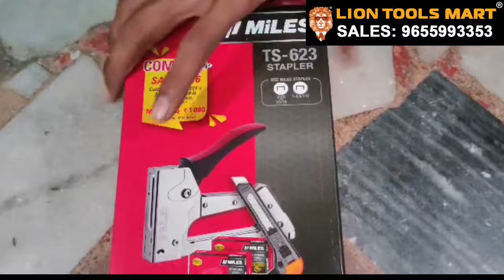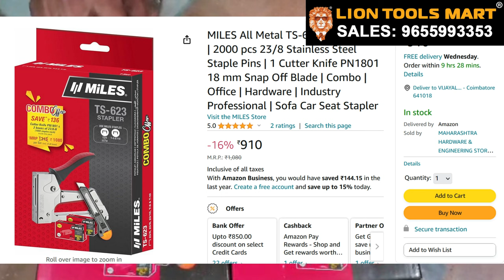Miles Stapler Ts-623 | Miles Stapler Gun Combo Offer 9342968197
Miles Stapler Ts-623
Special Combo Offer : Rs. 800/-

All steel robust construction
Handle lock for easy storage
Staple use 23/6, 23/8, 23/10 & T-10

For Orders,
Lion Tools Mart